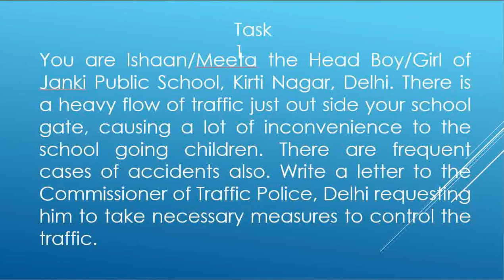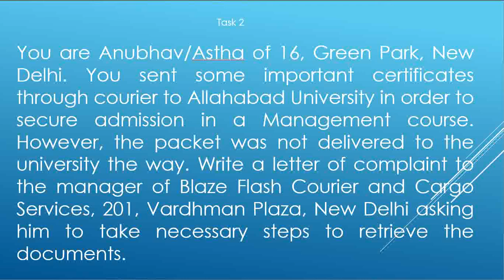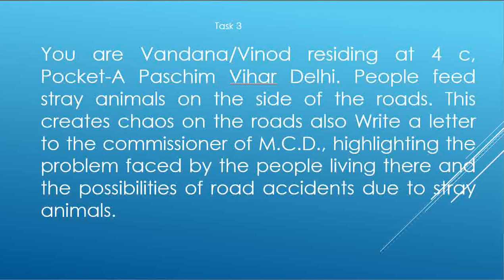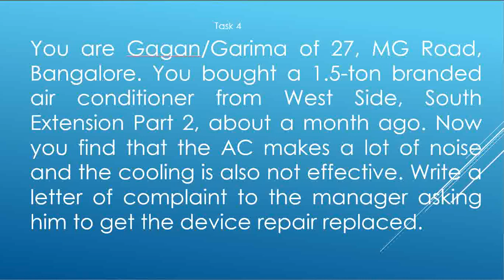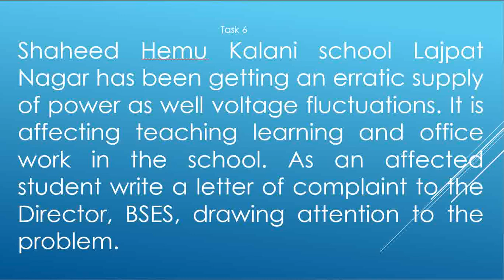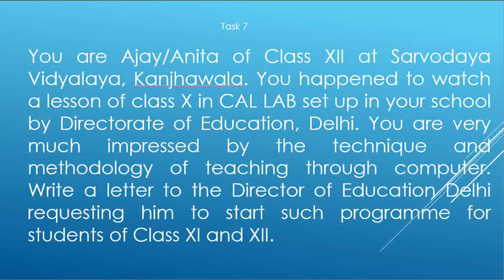Tasks - Letter of Enquiry or Complaint Coaching Mentor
The video is based on challenging tasks based on letter of enquiry and complaints. A few tasks are challenging as it may not be clear whether the task is a letter of complaint or a letter of enquiry. It is a challenge for the students.